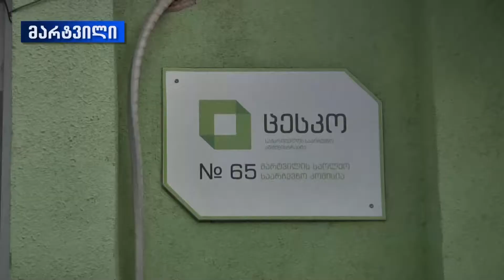მარტვილის N65 საოლქო საარჩევნო კომისიამ მმართველი გუნდის მიერ შეტანილი საჩივრები არ დააკმაყოფილ